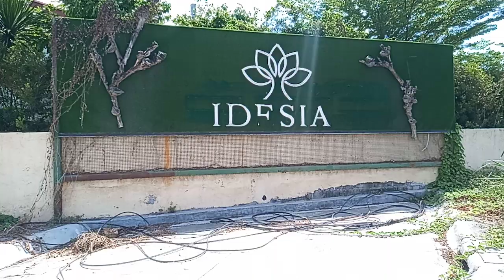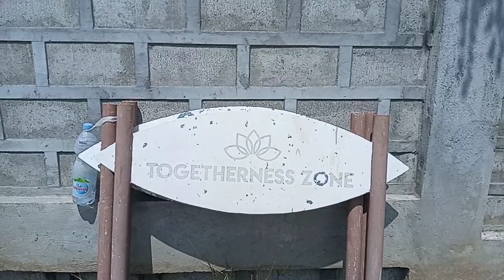Idesia Dasmariñas 2-Quick Tour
Idesia Dasmariñas
Located along Governor's Drive, Brgy. San Agustin 1, Dasmariñas City, Cavite
A few minutes away from SM City Dasmariñas & Robinsons Place Dasmariñas

A project of P.A. Properties & Hankyu Hanshin